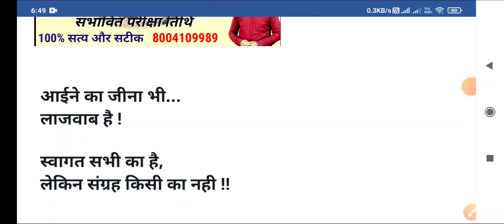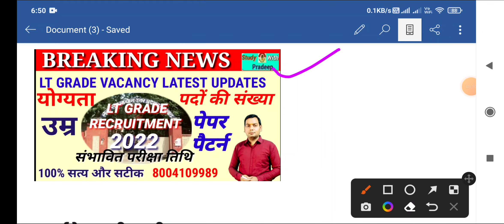Lt grade recruitment 2022 | Lt grade latest news today| Uppsc latest news today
Lt grade शिक्षक भर्ती इंतजार खत्म| Uppsc latest news today| Lt grade latest news today|Lt grade 2022
Lt grade teacher exam update
Lt grade notification 2022
Lt grade recruitment 2022